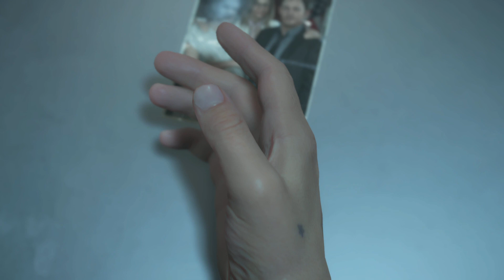DEATH STRANDING DIRECTOR'S CUT_LOUISE